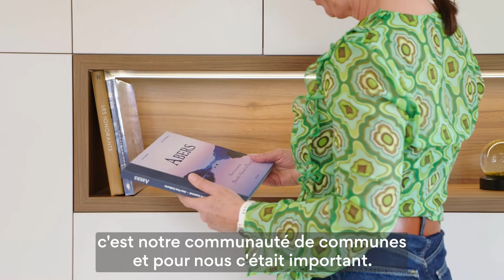Intégrer avec classe un synthétiseur dans un meuble de salon sur mesure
Priscille et Guénolé nous raconte leur expérience avec Atelier 1053.
Nous avons aménagé leur salon d'un meuble sur mesure pour un espace musique.

▬▬▬▬▬▬▬▬▬▬▬ COMMENT TROUVER L'INSPIRATION ? ▬▬▬▬▬▬▬▬▬▬▬

1. Faites de votre espace de vie un lieu unique qui vous ressemble. Explorez des idées créatives, des réalisations en bois d'exception, et des conseils d'experts pour créer un environnement personnalisé. Téléchargez maintenant notre magazine, pour trouver l'inspiration de transformer votre intérieur :

1.
2.
3.